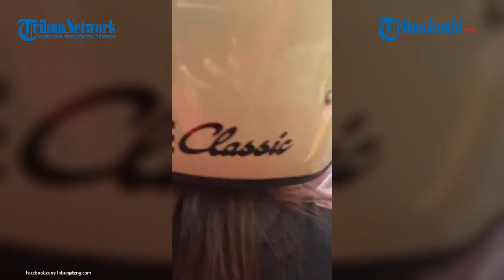Proses Evakuasi Korban Meninggal Dunia Kecelakaan Dump Truk Timpa Mobil di Semarang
Evakuasi Korban yang Meninggal di dalam Mobil Ayla yang Tertimpa Mobil Dump Truk di Ngaliyan Semarang, Rabu (7/6/2023).

(yog)